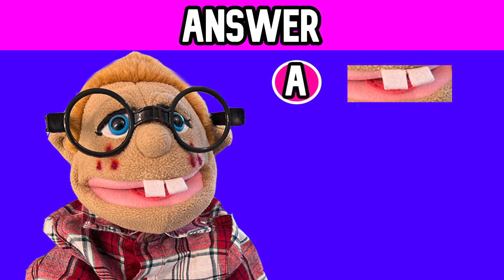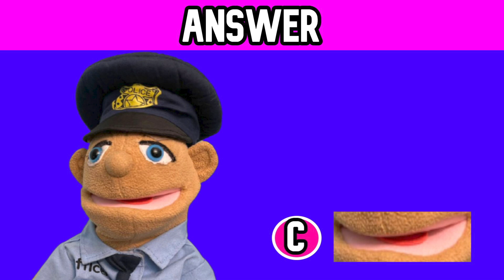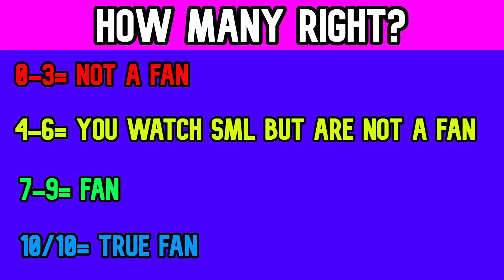Only True Fans Guess The SML Character's Body Parts! | SML Quiz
In this video you should try to guess the eyes, mouth, nose and other body parts of these SML characters from SML Movie videos!